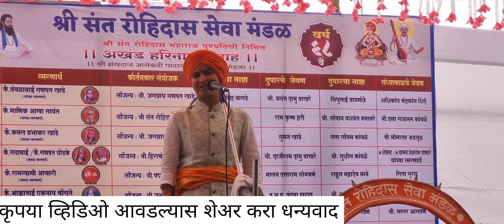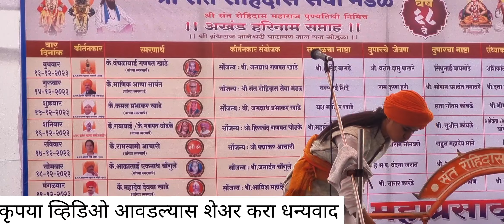लोक रडले हसून हसून पोट दरून हसाल ह. भ. प. शिवलीला ताई पाटील कीर्तनकार